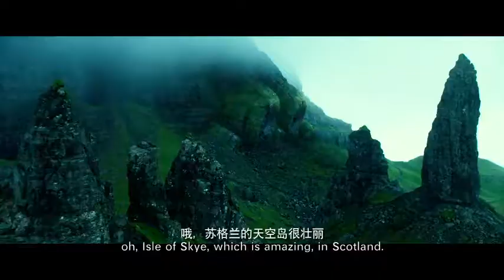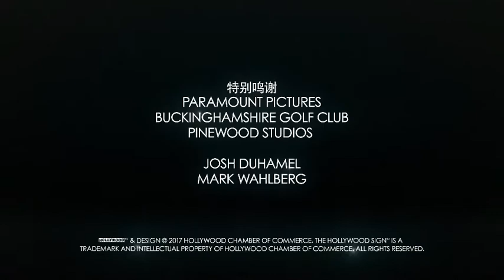Talking to Hollywood with Betty Zhou (Season 2)玲安对话好莱坞Transformers 5 London onset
"Talking to Hollywood with Betty Zhou" is a talk show focused on major Hollywood movies that are scheduled for cinematic release in China. Hosted by Betty Zhou, the show connects Chinese audiences with behind-the-scenes exclusives of some of Hollywood's biggest stars and blockbuster productions. The show airs on CCTV.